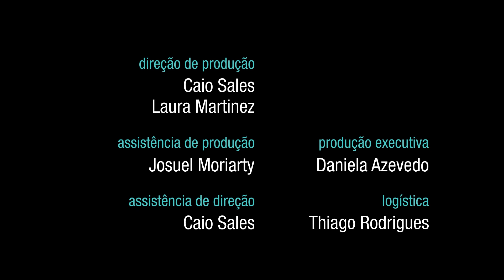ENTREMARÉS - MOSTRA METEORO DE CURTAS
A Mostra Meteoro de Curtas é a nossa tentativa de dar ao cinema nacional um pouquinho do espaço e do público que ele merece. Entremarés, de Anna Andrade, é um de nossos filmes selecionados.

No chão de lama, mulheres compartilham os seus vínculos e vivências com a maré, a pesca, e a Ilha de Deus.

Realização / Distribuição: Tarrafa Produtora
Roteiro e Direção: Anna Andrade
Assistente de Direção: Caio Sales
Direção de Produção: Caio Sales, Laura Martinez
Produção Executiva: Daniela Azevedo
Assistente de Produção: Josuel Moriarty
Edição: Caio Sales
Direção de Fotografia e Colorista: Adalberto Oliveira
Assistente de Fotografia: Catharine Pimentel
Operador de Drone / Imagens Aéreas: Alex Costa
Fotografia Still: Aline Sales, Bruna Belo, Mariana Medeiros
Som Direto: Lucas Caminha
Som Direto Adicional: Catharine Pimentel
Desenho de Som e Mixagem: Lucas Caminha, Nicolau Domingues
Trilha Sonora: Hugo Coutinho, Iezu Kaeru
Poesia e Narração: Gabrielle Vitória (Luna Vitrolira)
Ilustração / Desing: Diego Akel, Francimone Campos
Autoração DVD e Blu Ray: Rebeka Tenório
Finalização em DCP: Adelmo Tenório
Logística: Thiago Rodrigues
Elenco: Ginha, Rita, Sandra.
Incentivo: Funcultura, Fundarpe, Secretaria de Cultura da Cidade do Recife, Governo do Estado de Pernambuco.

Apoio: Ambar Produtora, Art & Sonho Produções, ABD-PE/Apeci, Cabra Quente Filmes, Centro Educacional Popular Saber Viver – Ilha de Deus, Magia dos Pães Espaço Gourmet, Chapola Filmaker, Papelaria União, Seu Lenha Restaurante, Sandro’s Restaurante, SESSEPE – Sindicato Intermunicipal dos Empregados nas Empresas de Supermercados e Similares em Pernambuco, Teatro Mamulengo